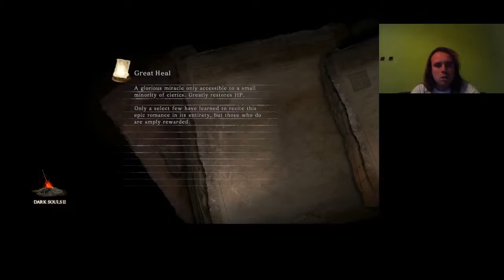FLEXILE SENTRY Dark Souls 2: Scholar of the First Sin végigjátszás #7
Victory 4: Flexile Sentry